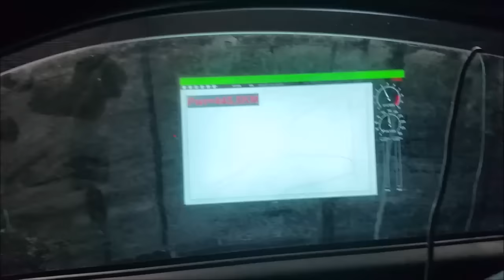Nissan 350Z Greddy Biturbo upgrade by Coobcio Garage 450HP on 6psi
Custom 96,5mm Pistons
Custom Turbo CAMS 276@11,5mm & 272@11mm
And few another upgrades :)